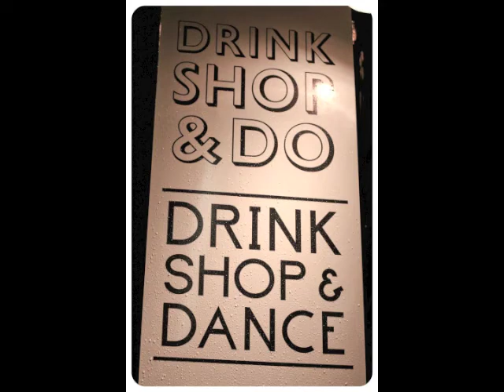Rockabetty Hen party